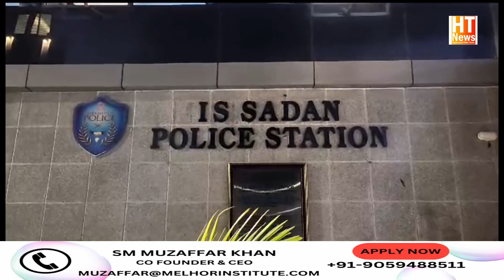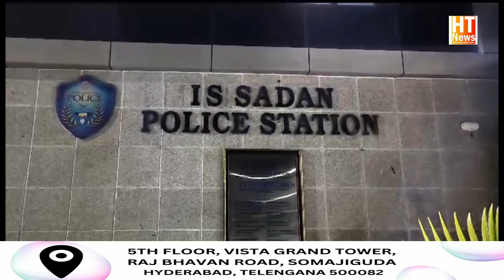Sex racket busted in Spa center in Oldcity Hyderabad IS Sadan PS Limits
IS Sadan PS hudood ke tahet ke tahet Spa Centre ki Aad me Chalaya Jaraha tha Sex Racke
*BREAKING: Massage Spa Centre Cum Saloon by name "Sensational Saloon" Raided by Commisioner's South East Taskforce inspector Mr.Ramesh naik & Team Opposite lucky Hotel, under I.S.Sadan ps limits 4 Females including organizer And 3 Males.Taken into Custody For Further Enquiry. Seized over 3300 Cash & 8 mobiles from their possession.Hand Over to is Sadan Police Station*